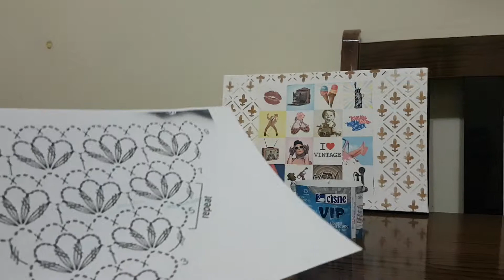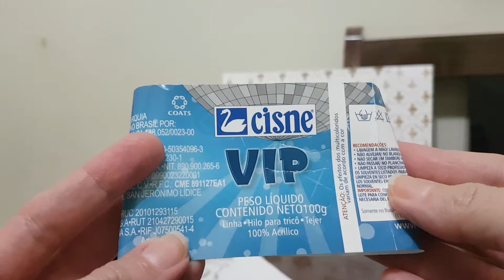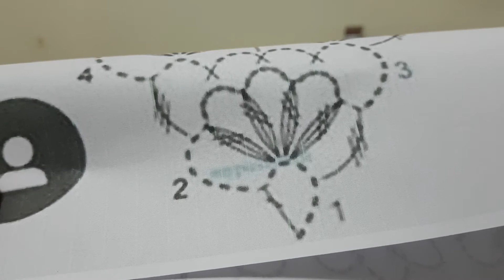01 Triângulo de crochê para xales (Análise do gráfico)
Nesse vídeo eu mostro como ver no gráfico 3 pontos altos duplos juntos e fechados juntos.

Produção: Liana Ribeiro
Material: Cisne Vip da Coats Corrente